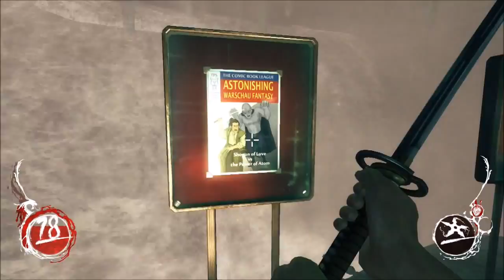Let's paly Shadow Warrior Ep3 FR